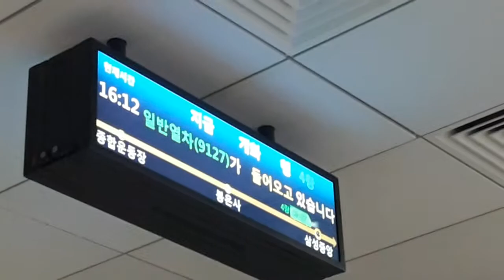개화행 9호선 C9127 열차 삼성중앙역 접근/도착영상